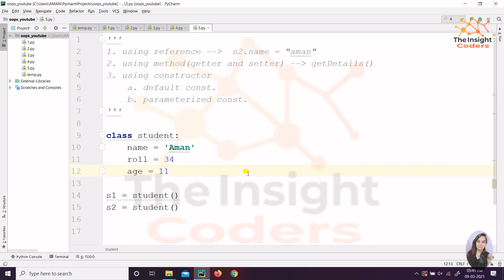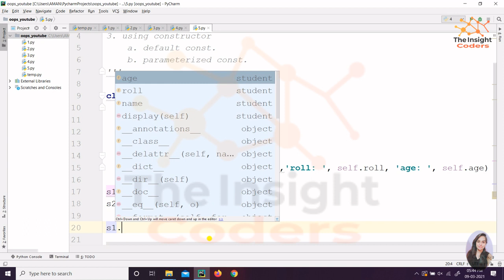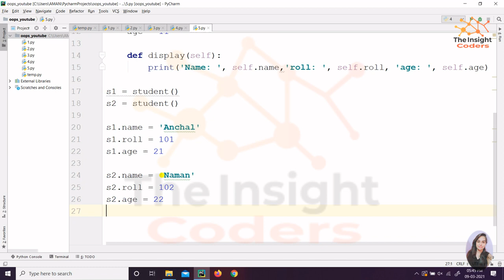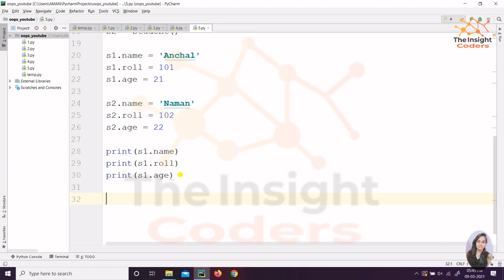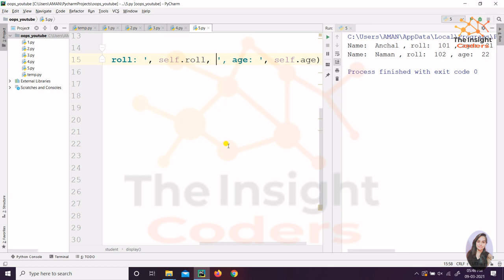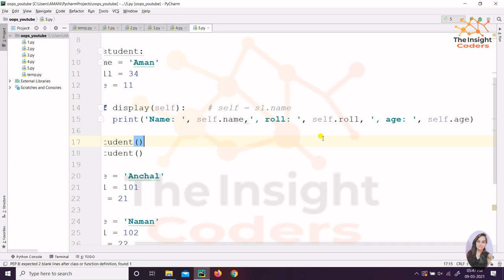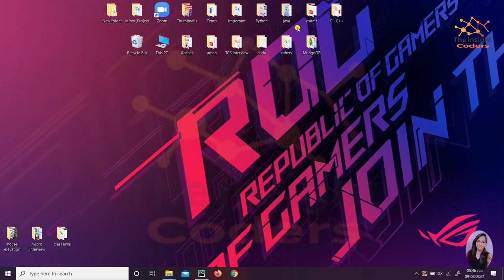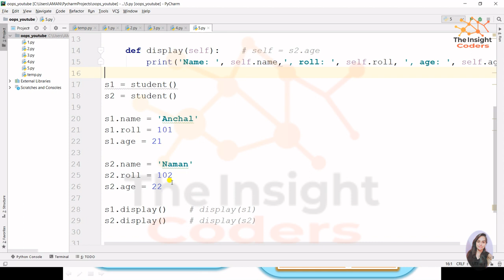OOPs concepts in Python | Initialize Objects | Reference Method | Lecture 5 | Hindi